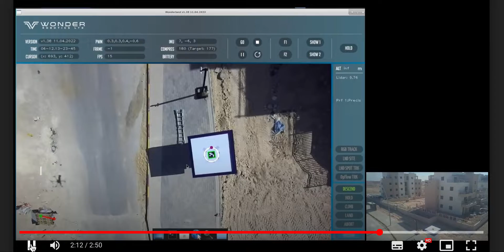Wonder Robotics lending on Strix delivery box